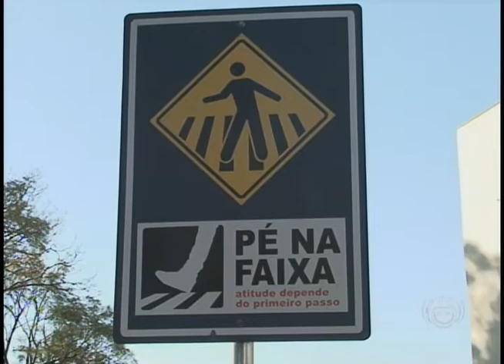Protesto: Moradores colocam cruzes para cobrar melhorias na Av. Saul Elkind (02/06)